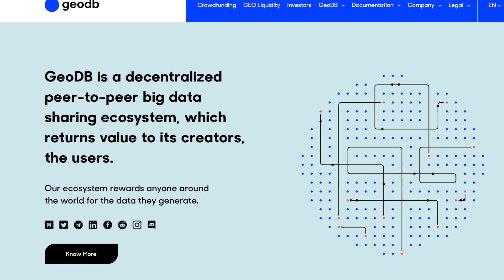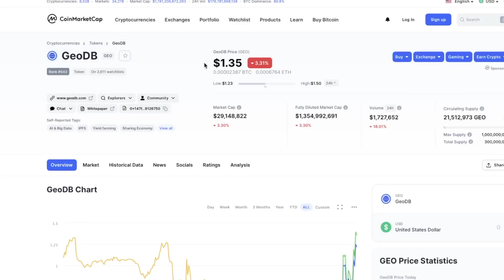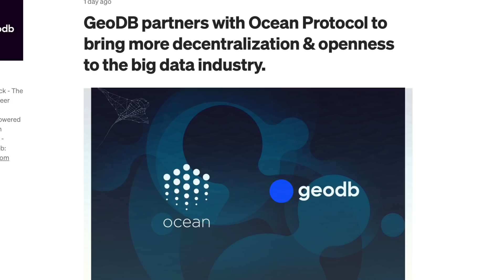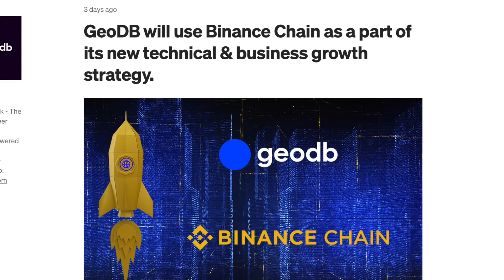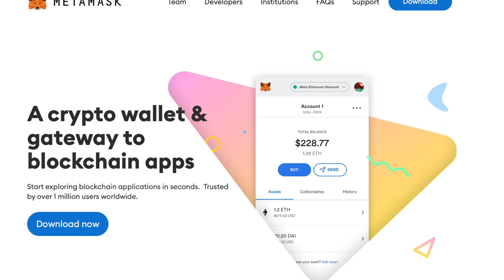GeoDB Get Paid In Crypto For Your Data - GEO Coin Review and Giveaway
🔷 Join BlockFi And Get Up To $250 Worth Of FREE BitCoin
Earn Passive Income With Your Cryptocurrency On BlockFi

💰 Get 4 Free Stocks With WeBull ENDING SOON – Up To $1600 In Value

📊 The Motley Fool Stock Advisor: Beat Wall Street At Their Own Game

💵 BinanceUS Best Exchange For Alt Coins Investing - Top Altcoins That Can 100X

Easyiest Way To Buy Bitcoin and Other Cryptocurrencies

GeoDB is a decentralized
peer-to-peer big data sharing ecosystem, which returns value to its creators, the users.

Our ecosystem rewards anyone around the world for the data they generate.